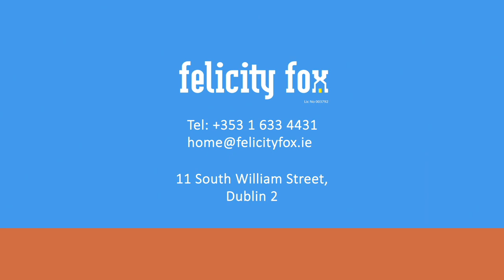3 St Anne's Road, Off South Circular Road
A most impressive red brick, Victorian residence extending to c.130sqm/1399sqft which has been well maintained by the current owners. This delightful property benefits from a highly convenient and very quiet cul de sac setting along the banks of the Grand Canal. It has a south easterly rear garden with pedestrian access. The house itself retains some original features such as some cornicing picture rails a wonderful double height bay window and has a large return. It would make a wonderful family home.